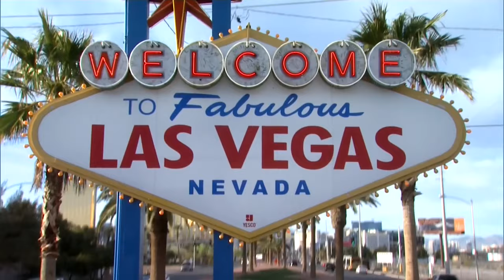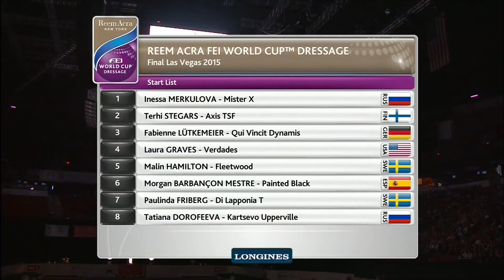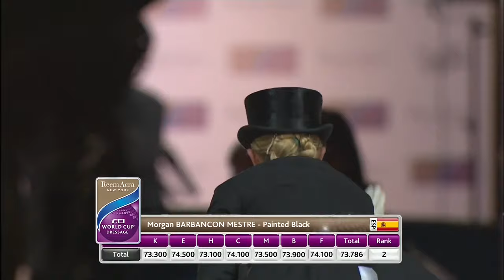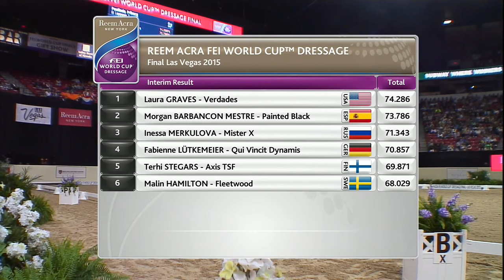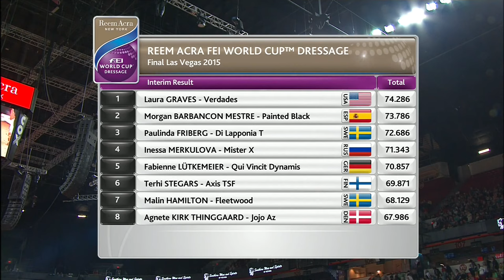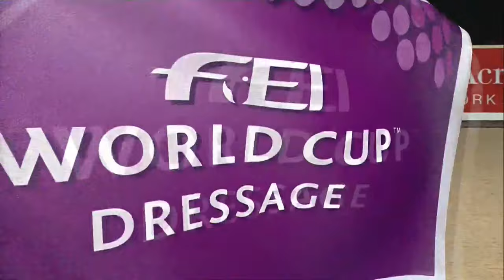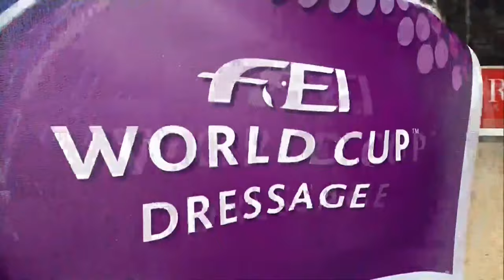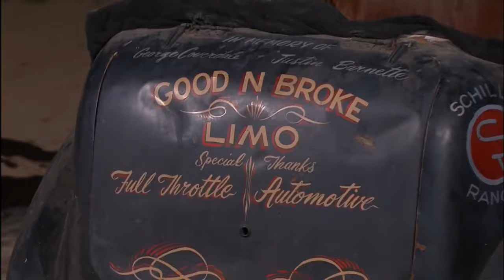Dressage Final 2015 | Las Vegas (USA) | Grand Prix - Full length | FEI Dressage World Cup™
Enjoy the full Grand Prix of the FEI Dressage World Cup™ 2015 from Las Vegas!